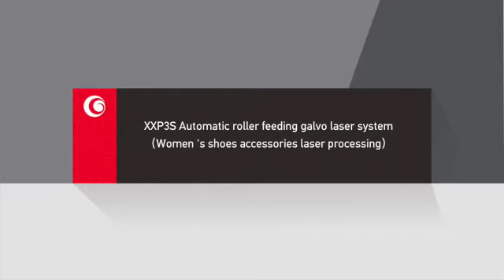XXP3S Automatic roller feeding galvo laser system（Women 's shoes accessories laser processing）